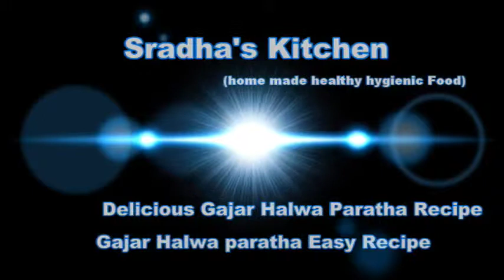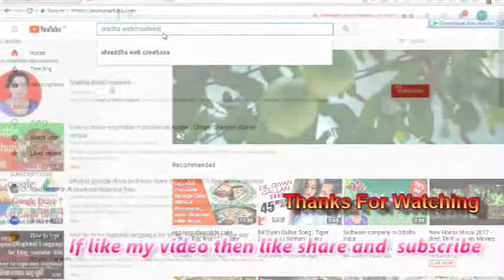Delicious Gajar Halwa Paratha Recipe | Easy Carrot halwa Paratha Recipe | Sradha Webcreations